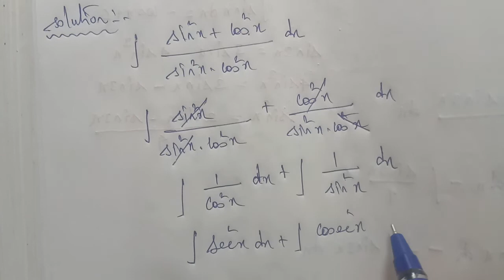TN 12th business maths chapter 2 exercise 2.4 question number 4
Chapter 2 lntegral calculus -1 exercise 2.4
Q.No 4